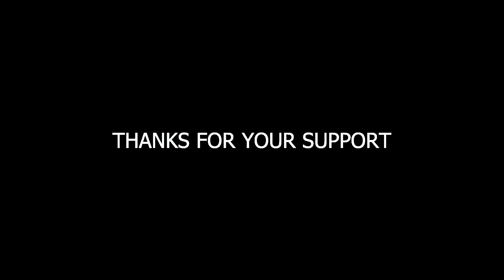OKINAWA AMAZING DRONE FILM | UNBELIEVABLE FOOTAGE | AUTEL EVO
JAPAN AIR TO GROUND DRONE FILMS | FLYING AT VARIOUS PLACES AROUND OKINAWA. ZANPA CLIFFS, MAEDA POINT, MANZAMO AREA, ONNO SON VILLAGE AREA.